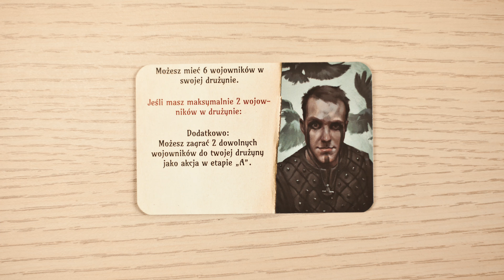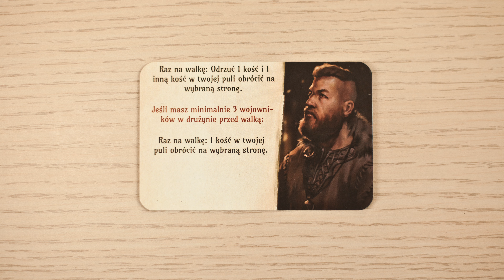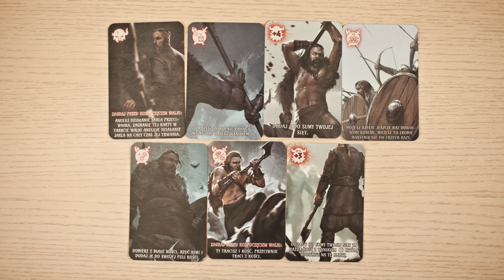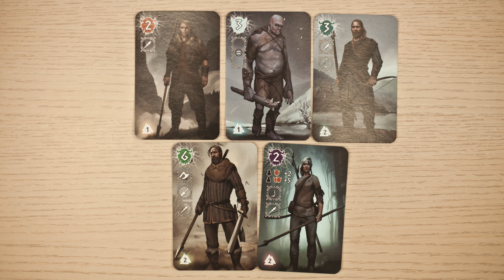Valhalla - zasady i recenzja | Gra dla PRAWDZIWYCH mężczyzn!!!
Umówmy się, że wszystko robimy dla kobiet. I przy okazji lecimy do Valhalli.

Informacja o akcji wspieraczkowej:
ZAGRAMW.TO/VALHALLA
Start: 18 stycznia 2018 godz 10:00